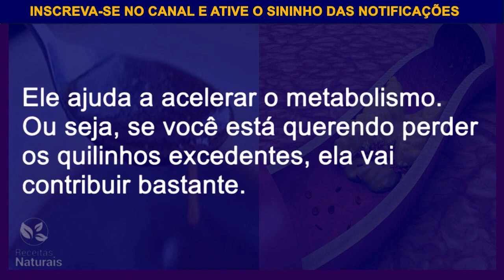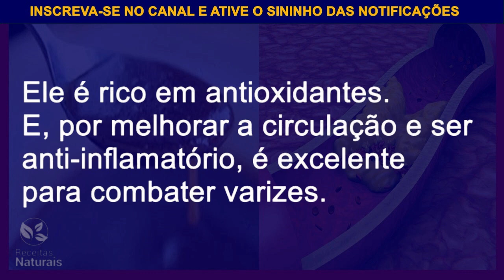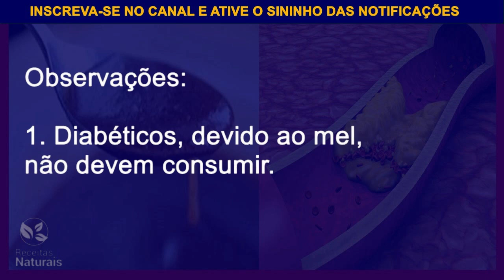Receita para Beber em Jejum. Ajuda a BAIXAR Colesterol e ELIMINAR Varizes!